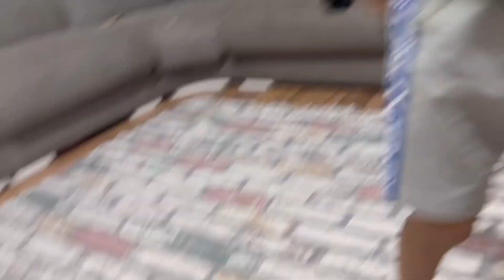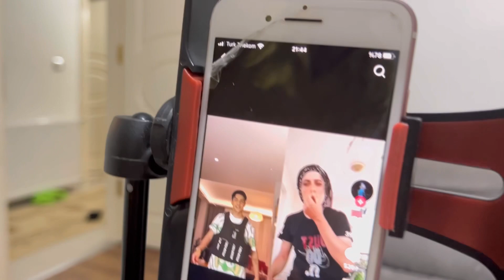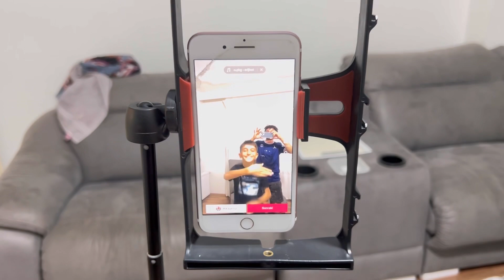EN İYİ TİKTOK ÇEKEN VİDEOSUNUN KOMİK ÇEKİM HATALARI KAMERA ARKASI GÖRÜNTÜLERİ